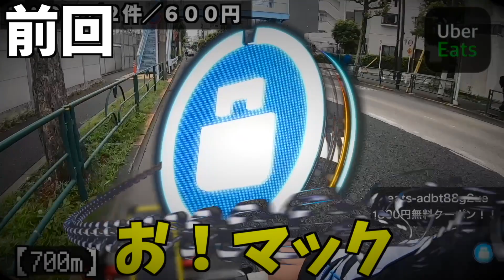【Uber Eats】2回轢かれかける『スーパーインセ編』《下》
🟥【赤い物を贈りたい欲発散センター】赤い物を贈りたい欲が溜まってしまった人はコチラで発散しましょう。